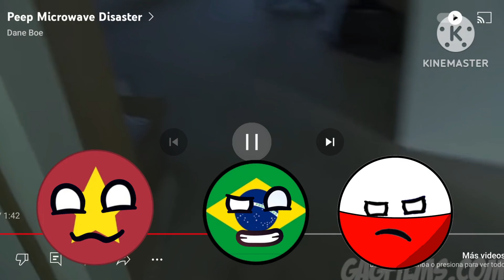peep Microwave Disater Add Round 1